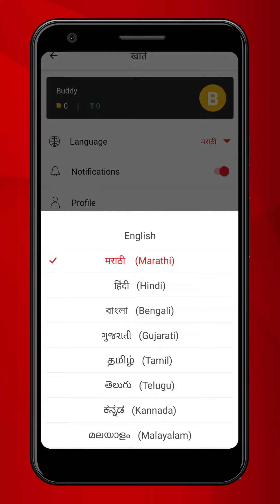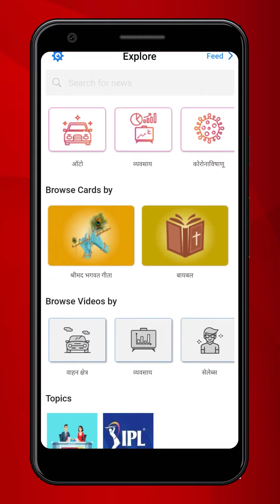Aadhan Marathi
Welcome To Aadhan Official
Aadhan Official Here updates and important information related to the Aadhan app are provided.
We are present in Marathi language as well